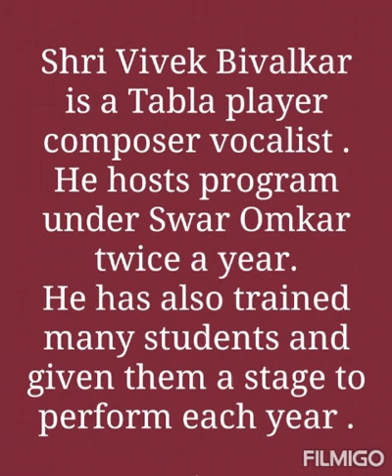Sheeshey k gheron me by Vivek Bivalkar